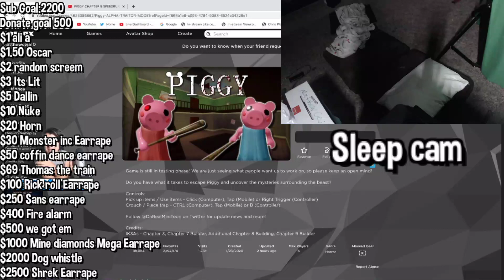sleep stream is on twitch